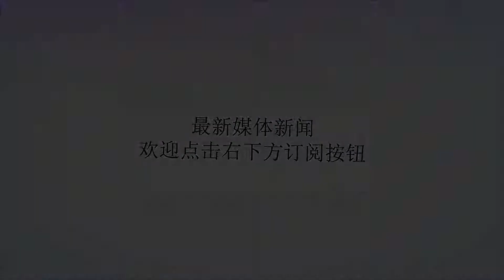加里-内维尔评英超同时代前三中锋 亨利落选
谢谢！直播吧8月27日讯近日，曼联名宿加里-内维尔与利物浦名宿杰米-卡拉格一同接受了天空体育Youtube足球频道的采访，当被要求选出同时代英超最佳中锋时，内维尔评出的前三名是希勒，鲁尼和范尼。“希勒和鲁尼吧，在我看来希勒要更加出色一些。如果要再选一人的话，我会选范尼。”当卡拉格问内维尔为什么不选择亨利时，内维尔说道：“我选的是那些正统中锋，职业生涯始终踢中锋位置的。希勒的那些进球真是太棒了！”此前，被内维尔评为最佳中锋的阿兰-希勒自己在评选最佳中锋时也对亨利未予考虑，他接受《太阳报》采访时表示，已经9次在英超上演帽子戏法的阿圭罗是联赛历史上的最佳外援，并说阿圭罗是一名“没有弱点的中锋”。在效力阿森纳的8年期间，亨利共为枪手打入228粒进球。不过，年轻时他确实更多地出现在左边锋的位置上。